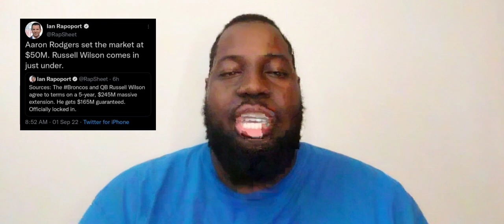Ravens QB Lamar Jackson's Contract Market Becomes Clearer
Russell Wilson got paid today and with that may have affected Lamar Jackson's contract situation. Is a deal coming soon??